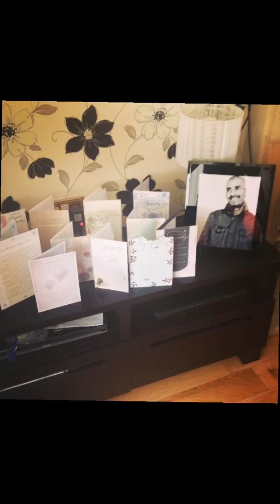Living legend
This is the story of Philip Bowes the most amazing daddy anyone could have add for...

RIP PRINCE -3